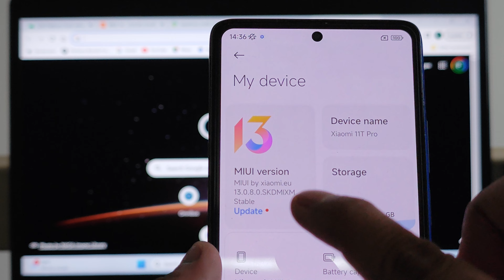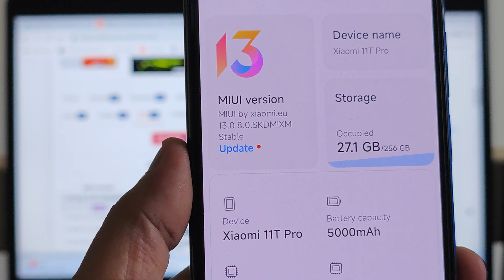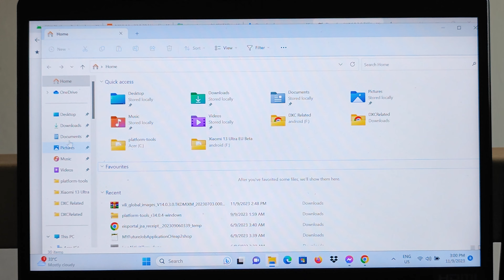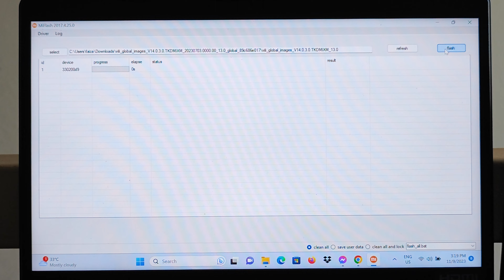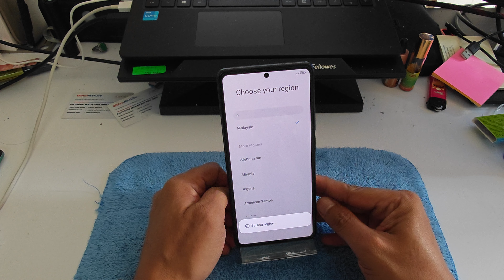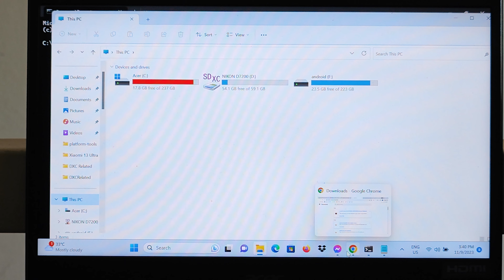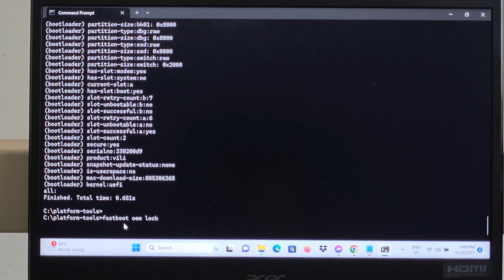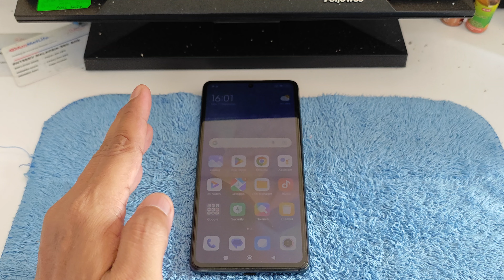Tutorial how to Lock Bootloader on Xiaomi devices using ADB Command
Tutorial how to Flash and lock bootloader on Xiaomi devices using ADB command. Please take note, you can only lock back the bootloader on its original rom.  This is only a tutorial, please understand first before perform this action.  I will not responsible if your device bricked.